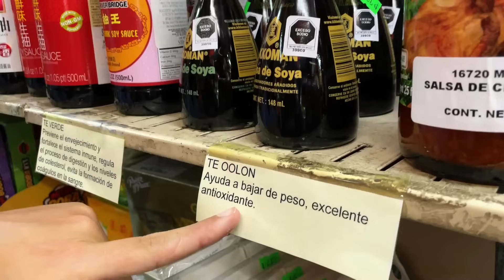🇲🇽 ¡He descubierto un mundo nuevo! Se llama MÉXICO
Así fue su reacción cuando conoció este mundo nuevo que se llama México.

¿Deseas apoyar la mis Aventuras por México Mágico? 🦋

"Quiero ser la razón por la que alguien vuelva a creer en la bondad."